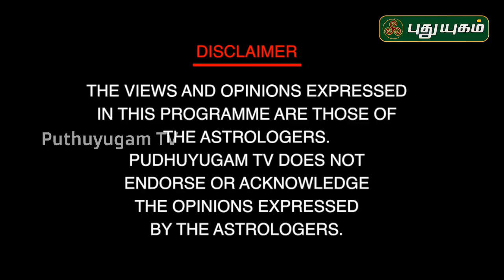சங்கடம் தீர்க்கும் சந்திர பகவான்! | 07/09/2019 | Sree Tantric Astrology | Dr.S.Vijay Sethu Narayanan